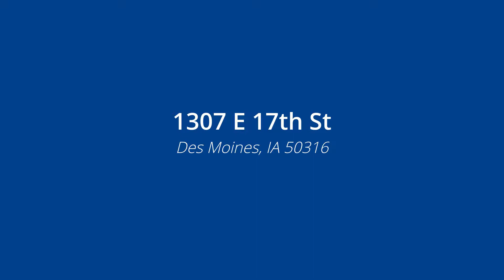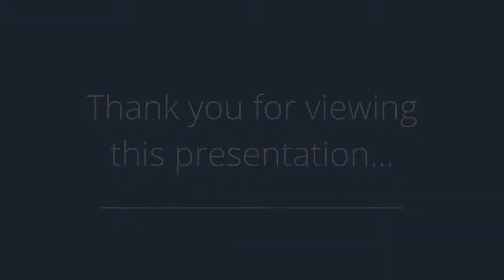1307 E 17th St, Des Moines, IA 50316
Presented by: Mohamed Ali